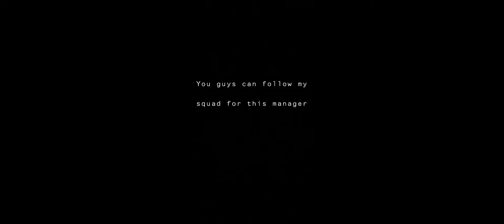For online matches Best 4312 manager !!From defense to goal in few passes |Aesthetic pes